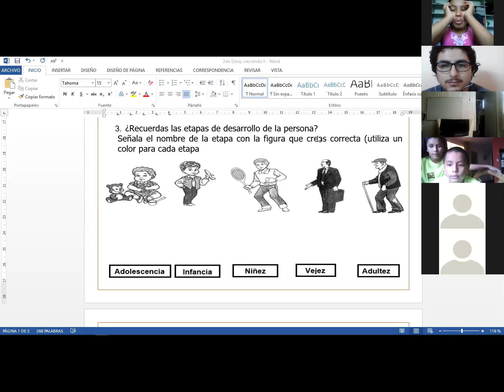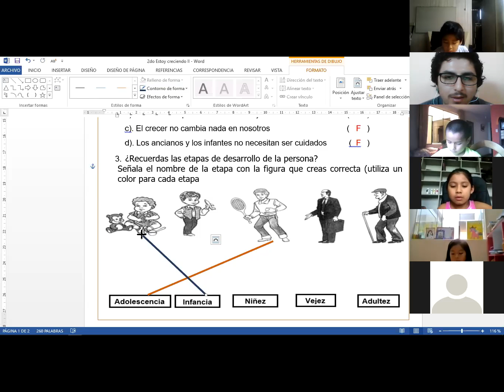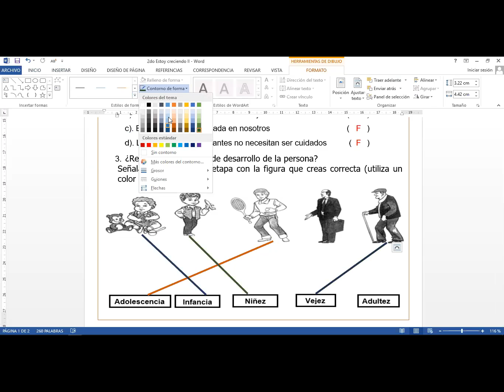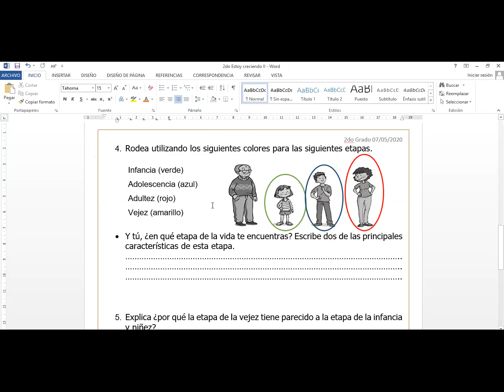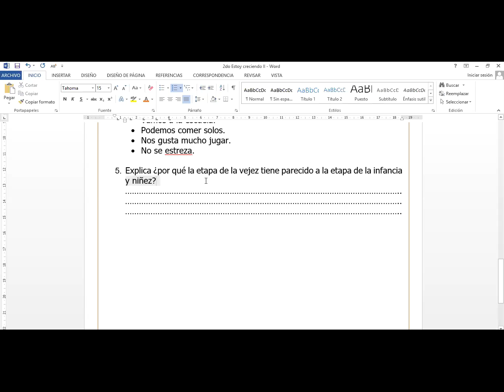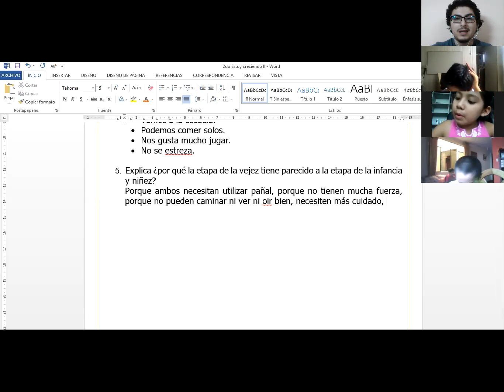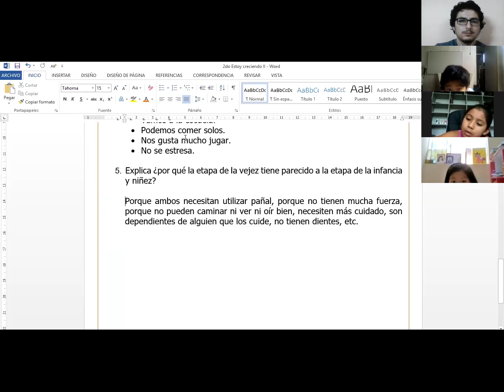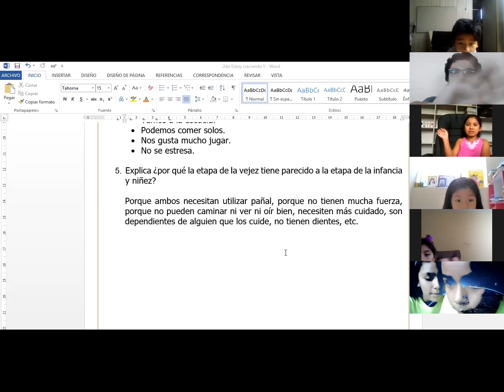Etapa de desarrollo 2 (Parte 2) - 2do de Primaria - Las Cumbres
Clase virtual por ZOOM del colegio "Las Cumbres" para "2do de Primaria" del curso de Personal Social.